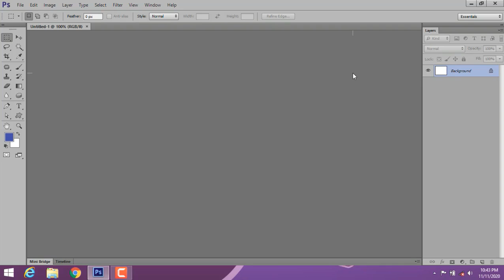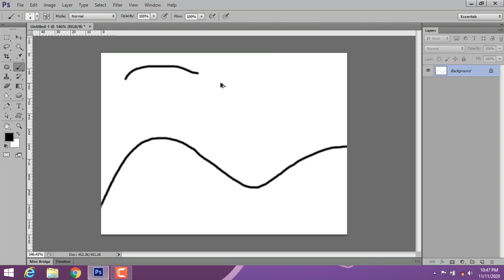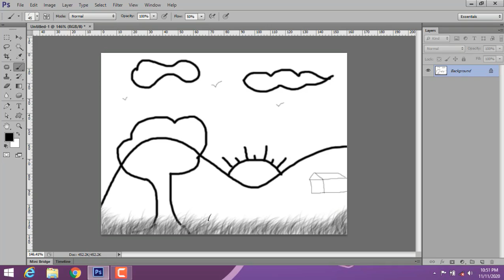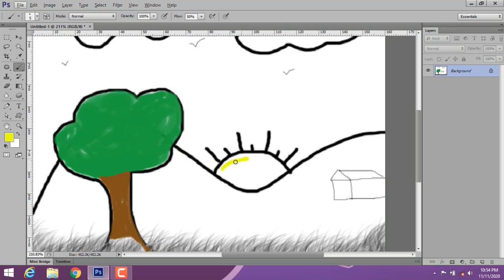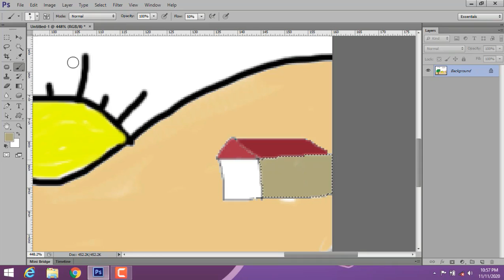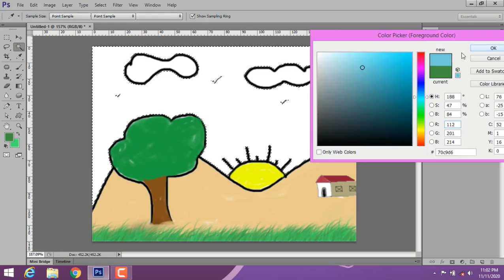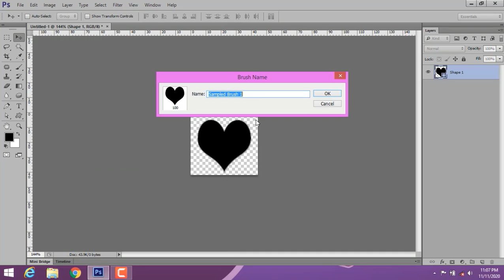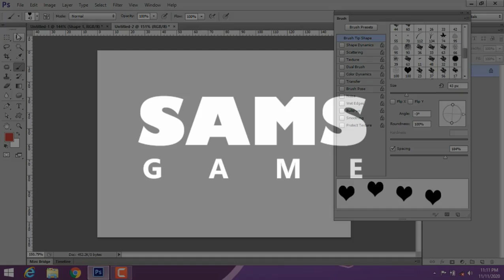Photoshop Tutorial ( Beginner Part 3 ) By Sams Game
In this class you will learn about brush tool and some of the ways for using and brush tool. useful as some other tools also use same options as brushes have.